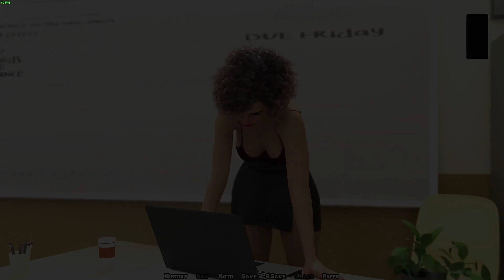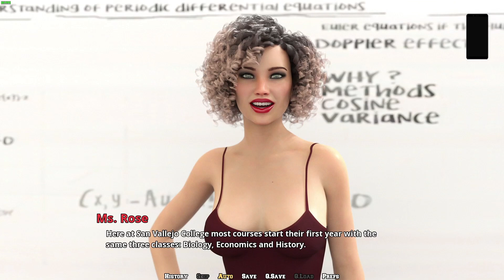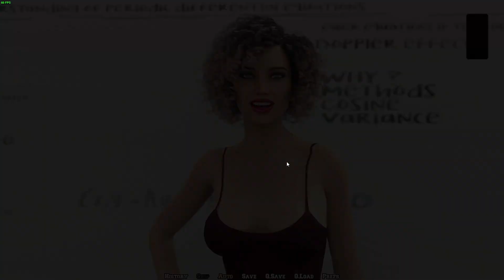College Kings- ep 2- WTF I SAW THEM HAVE SEX!!!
Hello My BrokenCrowd Army!
Sorry i haven't posted in a while but im back like i never left!
i hope you guys like the new series i have on the channelCollege Kings